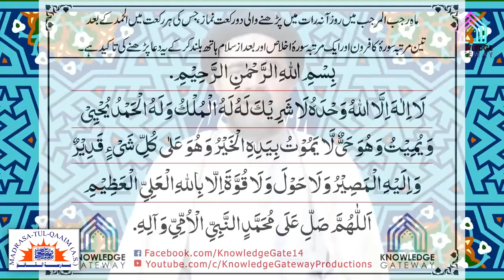نویں رجب کے اعمال